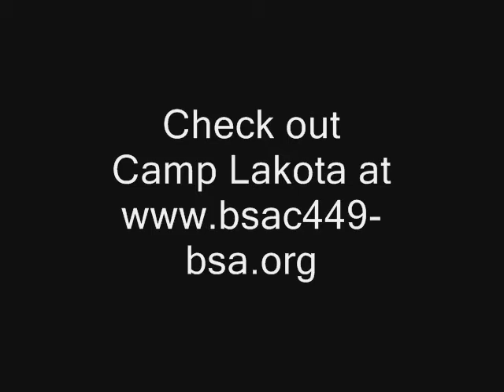Lakota Water Slides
Camp Lakota has a great new addition to the Lake Glengary! What an amazing opportunity to take the lake to the next level! Will you go for a ride?...